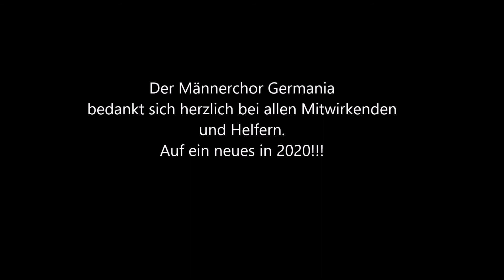Unseren Chorleiter im Café überrascht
Über folgenden Seiten können Sie Kontakt mit uns aufnehmen.

Viel Spaß !!!